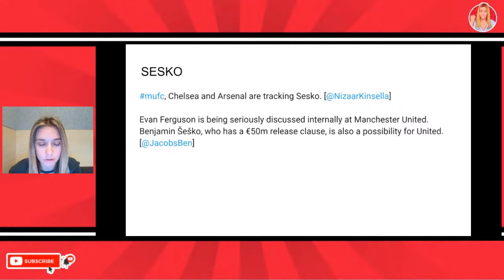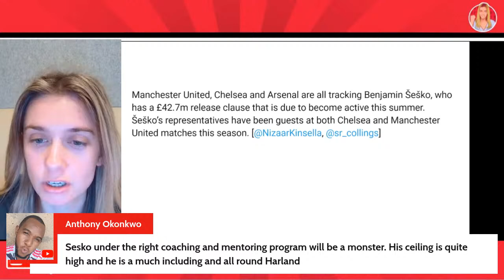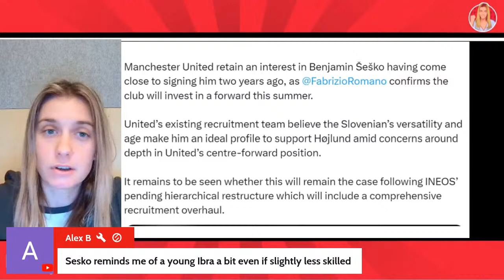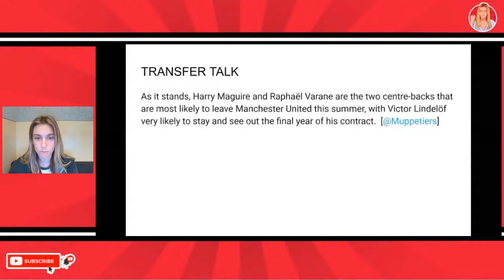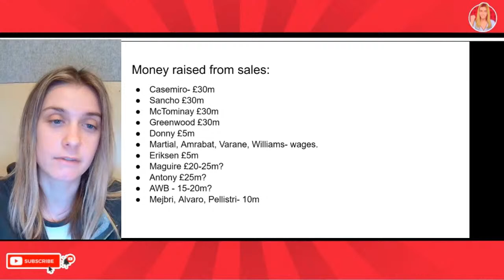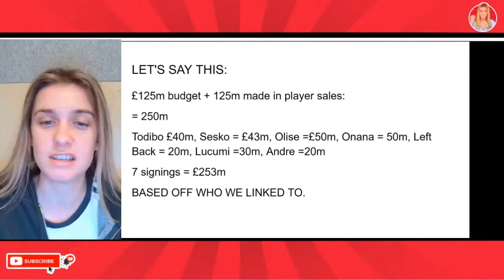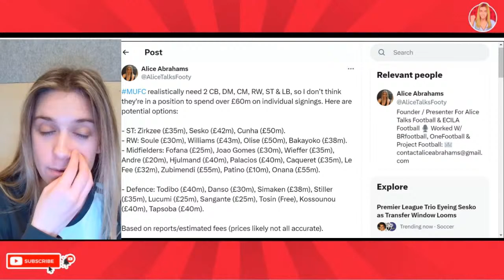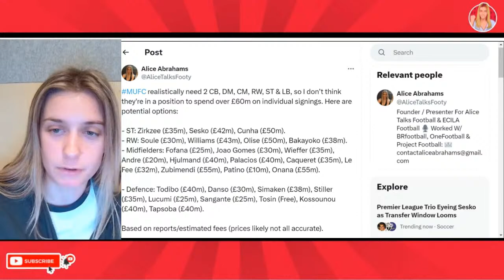MAN UTD 150M BUDGET BOOST! SESKO MEETING & TALKS! CB PLAN IS A MISTAKE! HUGE CLEAROUT?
Manchester United news live and latest Man United transfer news. Sesko to Manchester United